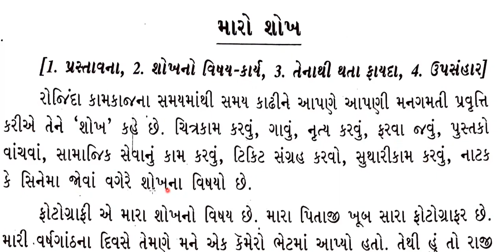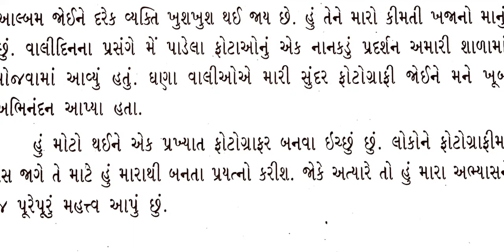મારો શોખ ગુજરાતી નિબંધ || maro shokh gujarati nibandh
મારો શોખ ગુજરાતી નિબંધ || maro shokh gujarati nibandh By Monalisa